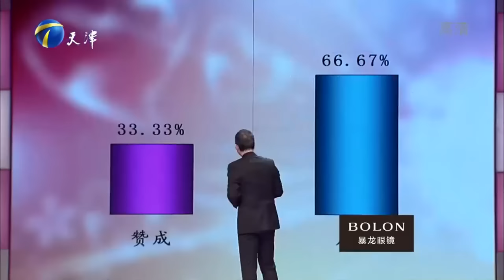《爱情保卫战》女友酒后失态男子提分手 男子改造女友引发矛盾20150415